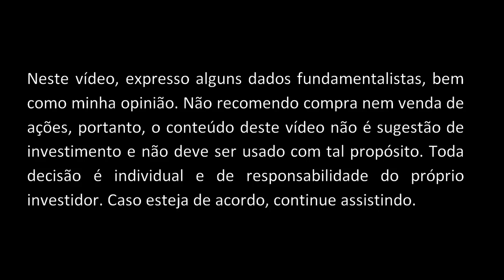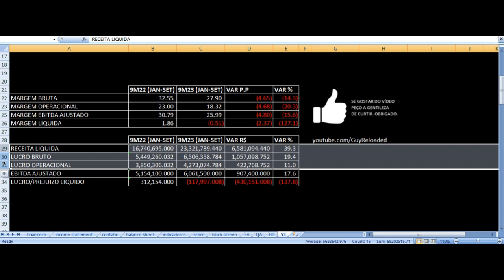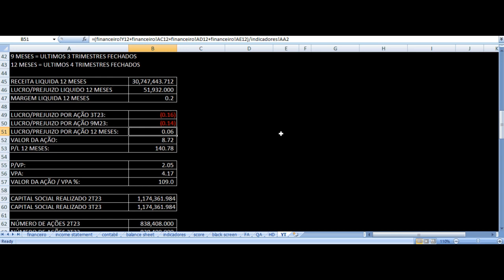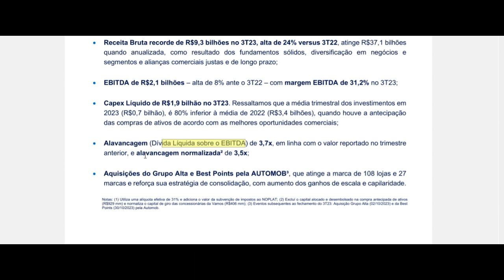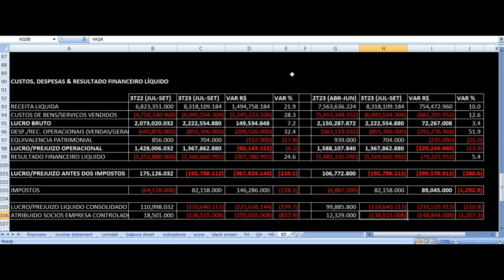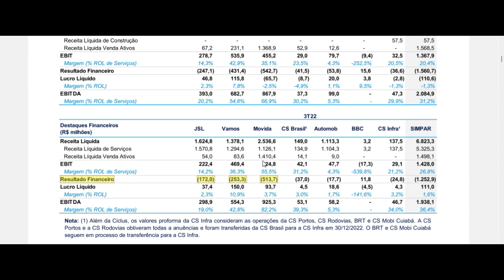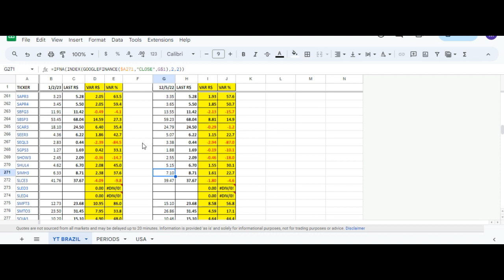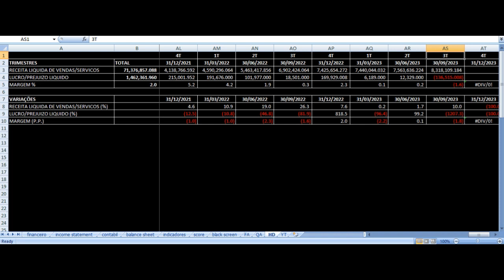SIMPAR Resultados 3T23 - SIMH3 Terceiro Trimestre 2023 Análise Fundamentalista Ações